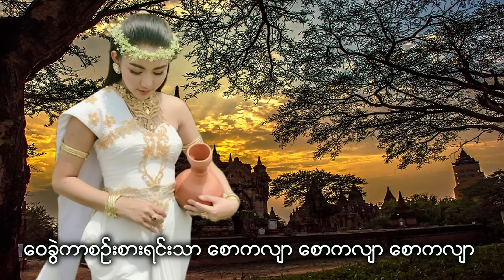စောကလျာ (Cover By) - မွန်ရင်သွေး